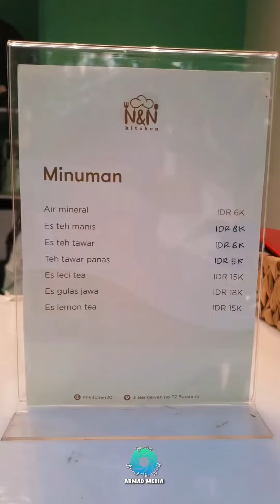Ternyata Pempek ada Kembarannya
[ WAJIB COBA ]

Nemu lagi Hidden Gem di tengah kota Bandung ..

Disini ada cuankie dan cimpek yang ueenakk bangettt...

Harga menu makanan disini juga affordable banget guyss... Mulai 15ribuan aja !!

Tempatnya tuh mungil, dapurnya Nyempil... Tapi pilihan menunya buanyakkk dan enak-enak guysss...

Kalo ke Bandung cobain ya mampir kesini, namanya N & N Kitchen .. lokasinya masih di tengah kota kok...